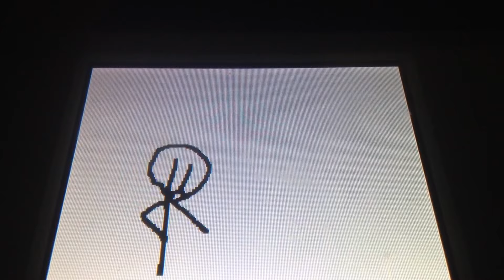Gift for RainbowGaming